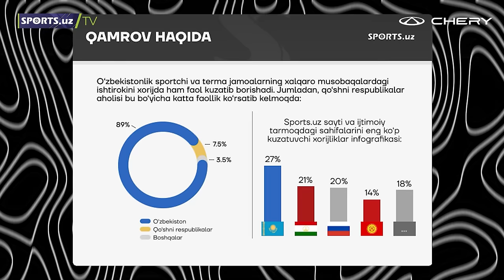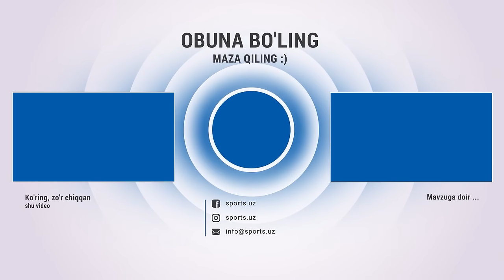"Paxtakor" va "Navbahor"da g‘alaba, "Nasaf" katta qadam tashladi